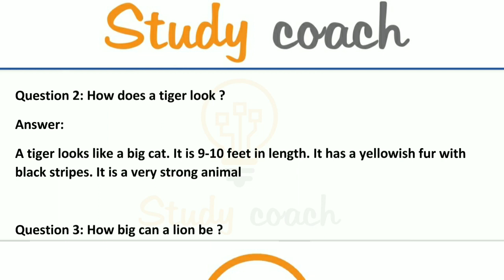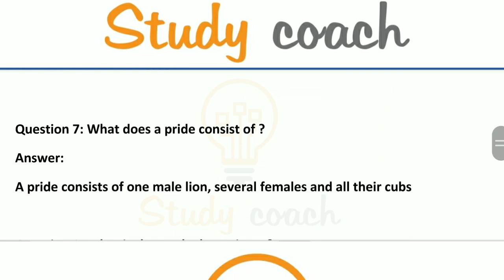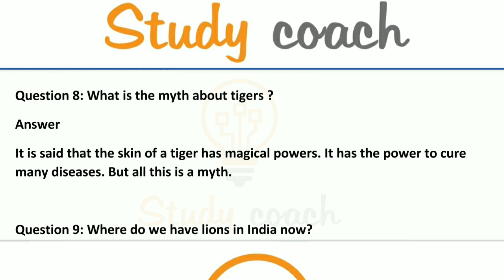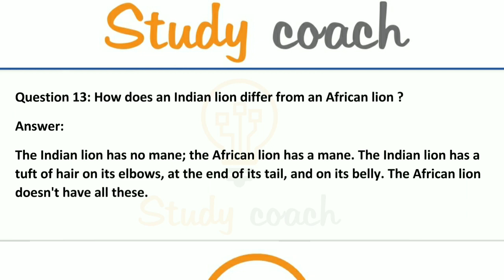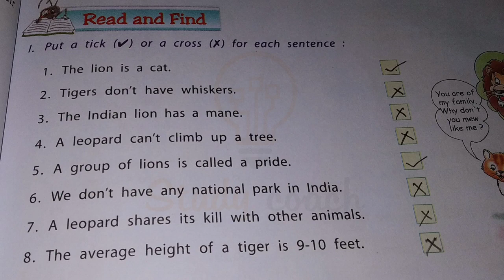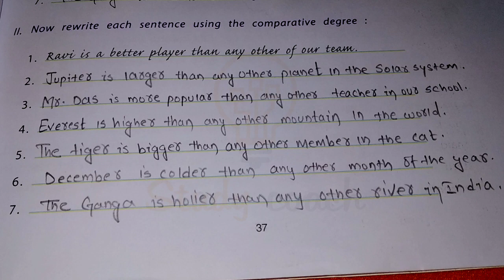Learnwell communicative English class 6 solutions #6 ,The Cat Family of India,CBSE, Dj nath creation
if you have any type of doubts drop it down on comment section.